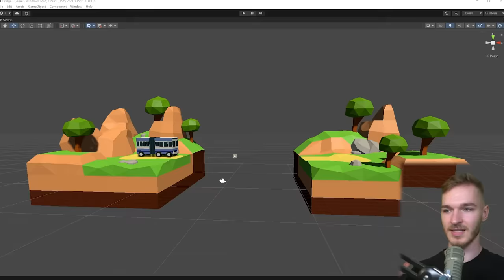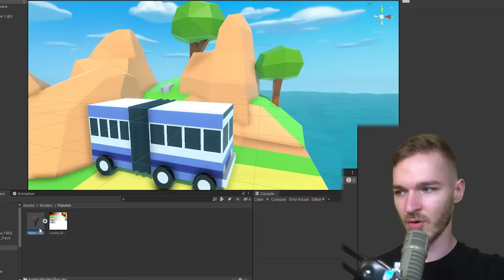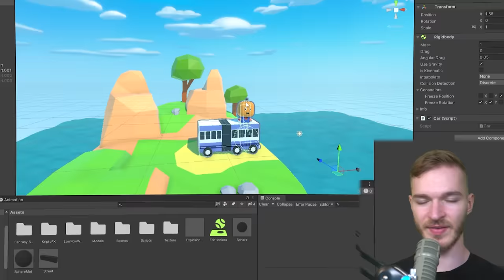PolyBridge programmieren, in nur 1 Tag! (Wild)